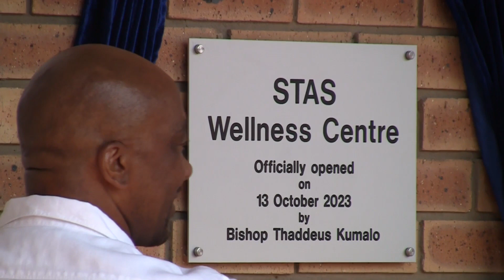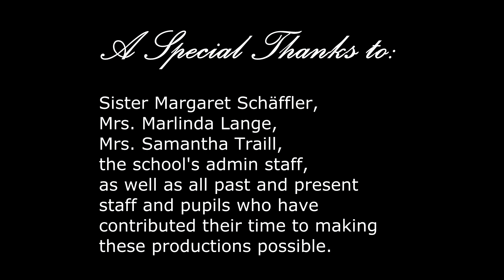St Thomas Aquinas School Witbank - Sister Margaret Schäffler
St Thomas Aquinas School, Witbank. Celebrating 100 years of excellence. In this episode, we interview Sister Margaret Schäffler, former principal of St Thomas Aquinas School,  Witbank, from 1989 to 2006.